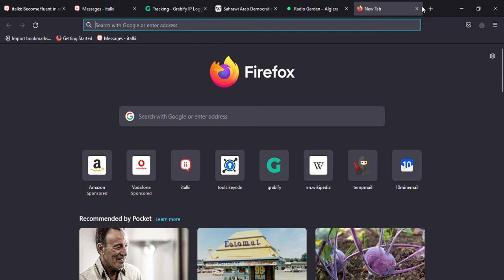still looking for a maino bestie and everything